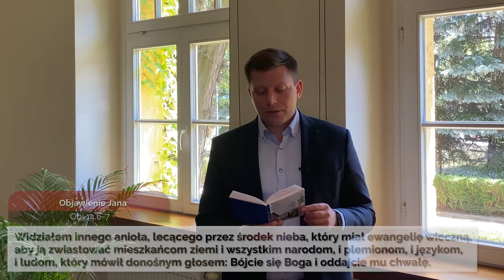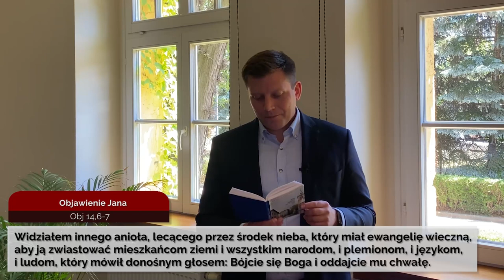Codziennik biblijny, Słowo na dzień 26 lipca 2022 r.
ks. Paweł Meler, Parafia Ewangelicko-Augsburska w Świdnicy
Rozważanie biblijne na Słowo dnia:

Opowiadajcie wśród ludów jego sprawy, wspominajcie, że jego imię jest wspaniałe.

Jan napisał: Widziałem innego anioła, lecącego przez środek nieba, który miał ewangelię wieczną, aby ją zwiastować mieszkańcom ziemi i wszystkim narodom, i plemionom, i językom, i ludom, który mówił donośnym głosem: Bójcie się Boga i oddajcie mu chwałę.
Objawienie Jana 14,6-7
Codziennie o 7 rano spotkanie z Biblią.